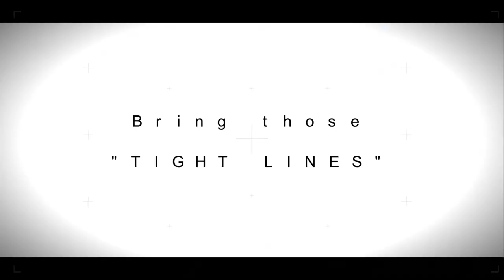LIVE MATCH FISHING : SYKEHOUSE FISHERIES : MATCH POND : NOSH & THE OLD BOYS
Nosh & the Old Boys return to Sykehouse Fisheries.  Will Nosh do one better than his 2nd place the last time they visited.  Fishing on the Match pond this week.